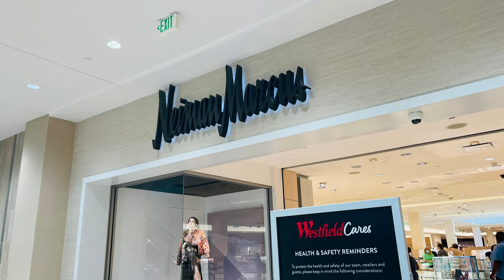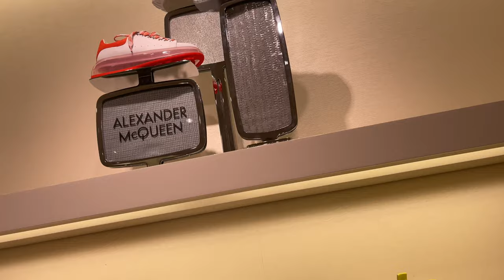NEIMAN MARCUS DESIGNER SHOES | SHOP WITH ME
Neiman Marcus Shop With Me Designer Women's Shoes New Finds!